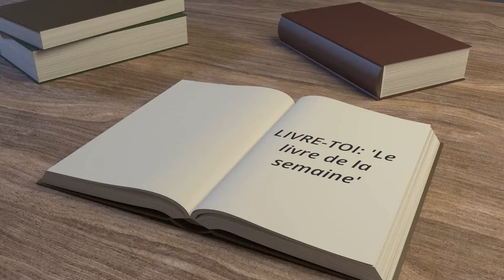La sainteté, une réalité démodée ? - Nancy Leigh Demoss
Description à venir